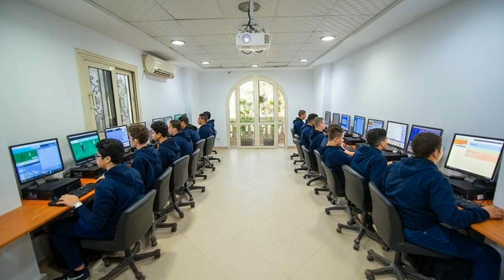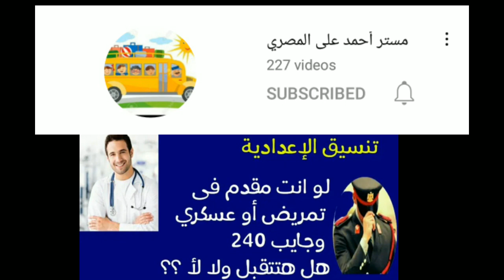أكاديمية مصر الدولية للحاسبات لطلاب الشهادة الإعدادية/أول أكاديمية فى مصر لدراسة البرمجة والشبكات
مدارس بعد الاعدادي غير الثانوى العام
طريقك للهندسة
وطريقك للكليات التكنولوجية
رابط قناة مستر أحمد على المصري

برمجة الحاسب هامة جدا وهى المستقبل
شروط المدرسة عنوان المدارس والمجموع
تنسيق المدرسة
المجموع
هندسة ومعادلة الهندسة. ازاى اخش هندسة من غير معادلة
كيفية دخول هندسة من الصنايع الخمس سنين
ازاى التحق بكلية هندسة من الصنايع ثلاث سنوات
تفاصيل مهمة
ومتنساش الاشتراك واللايك وتفعيل زر الجرس عشان إن شاء الله يجيلك كل جديد